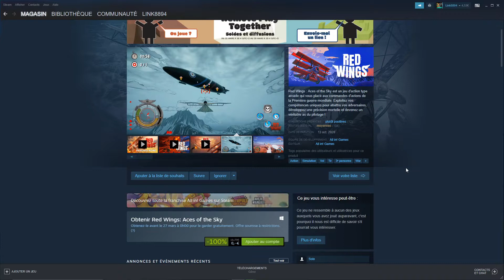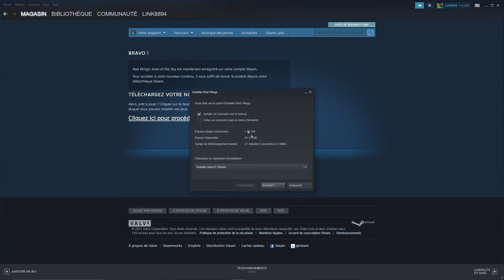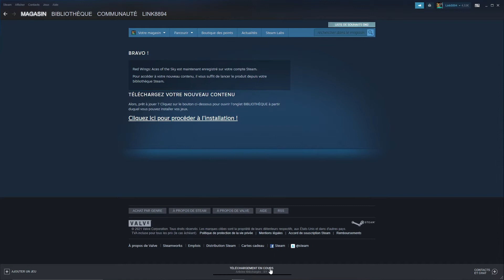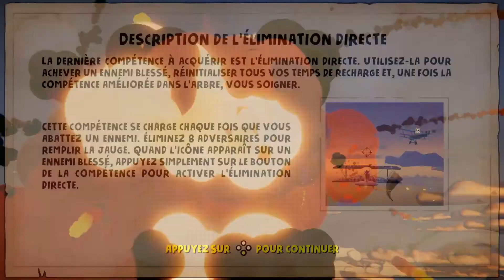[Bon plan gratuit] Red Wings: Aces of the Sky gratuit sur Steam + Gameplay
Bonjour a toute et a tous et bienvenue dans cette nouvelle vidéo. Je vous montre comment récupérer gratuitement Red Wings: Aces of the Sky sur Steam et je vous montre un peu de gameplay du jeu.